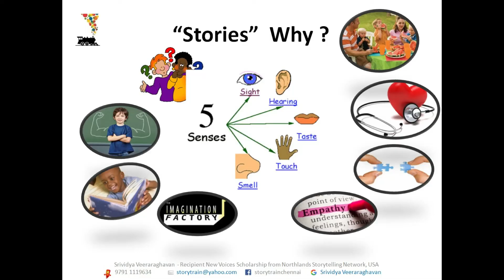Rishit M Dec 20 Story Train Series